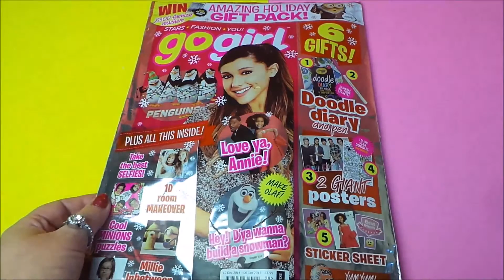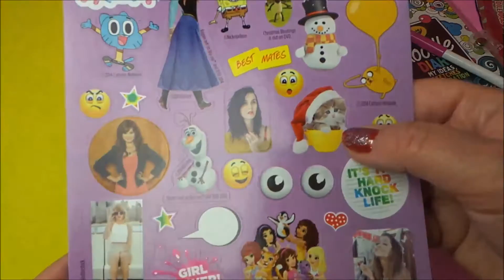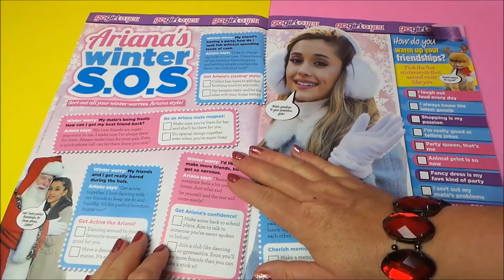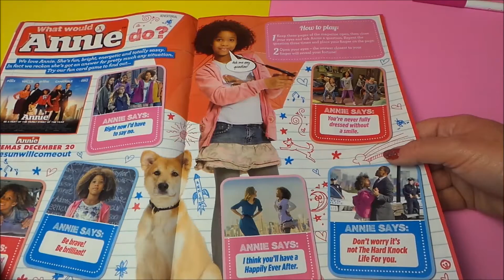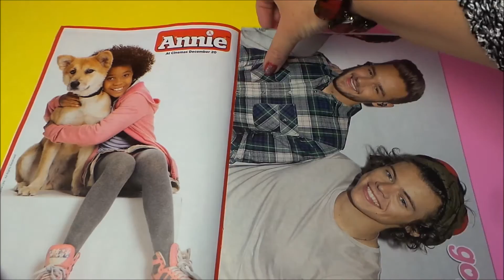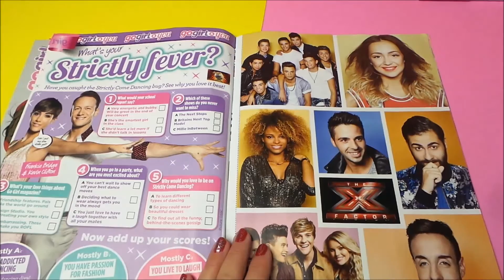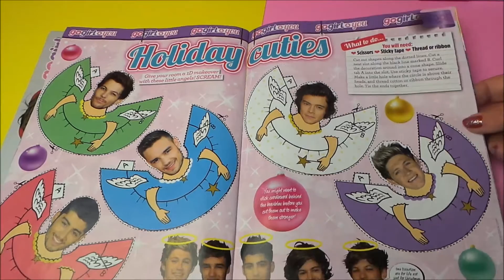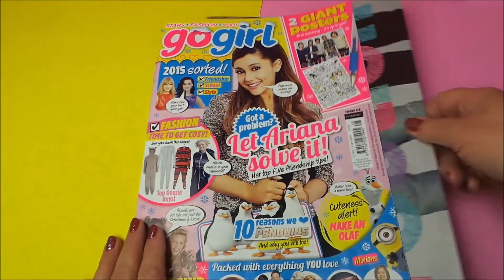GO GIRL MAGAZINE JAN 2015 OPENING + FREE TANGO LOLLY 1D POSTER AND CRAYOLA DOODLE DIARY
Join me as we open up this great magazine and look at the free gifts.
This month they include, a Tango Lollipop, 1D poster a doodle diary and pen, great for the new year, and minions puzzles !!